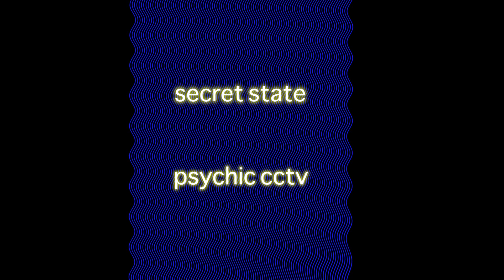Secret State - Psychic Cctv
PSYCHIC CCTV